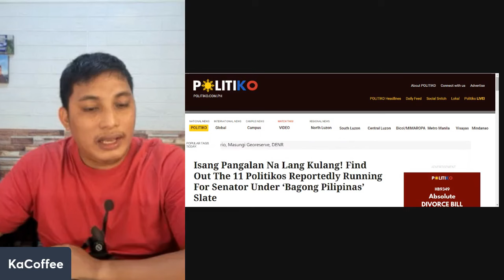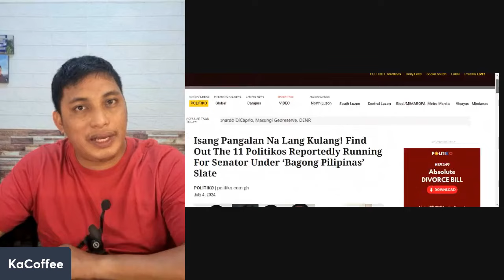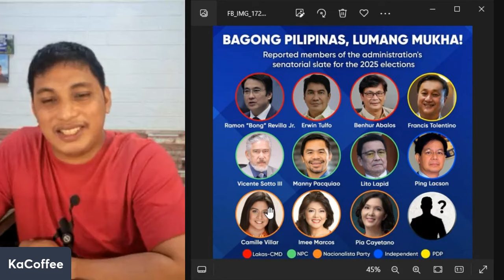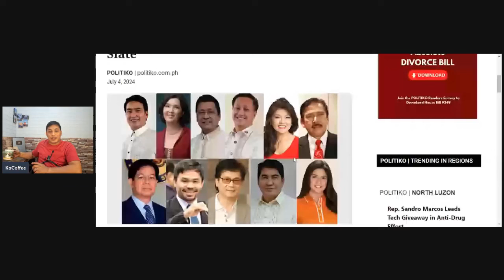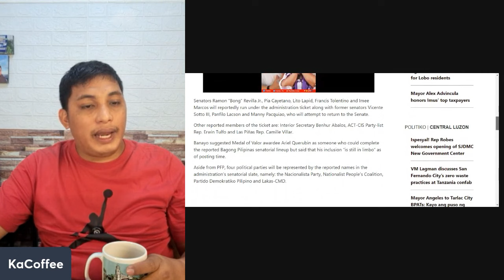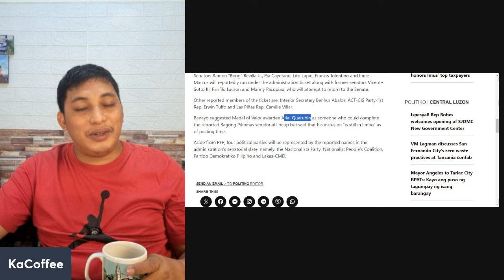SENATORIAL LINE UP DAW NG MARCOS ADMIN, MAY KASAMANG DDS SENATOR!